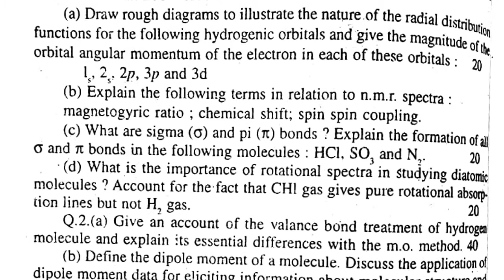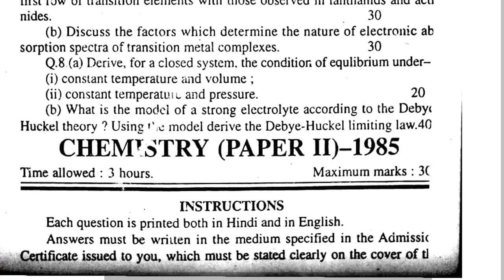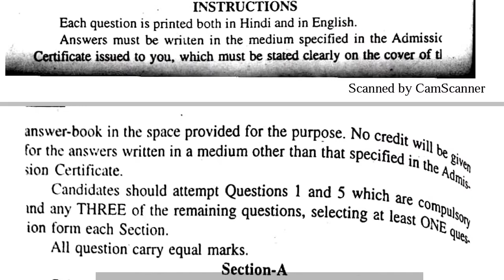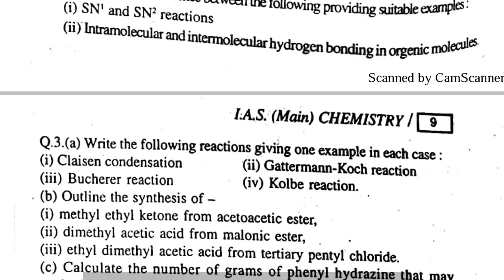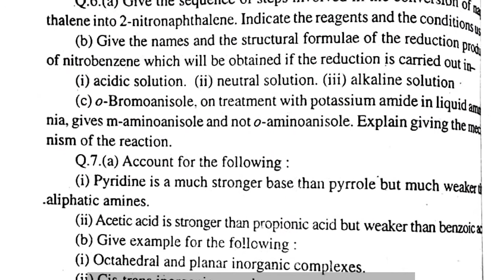previous years question paper-1985 chemistry main ias exam preparation